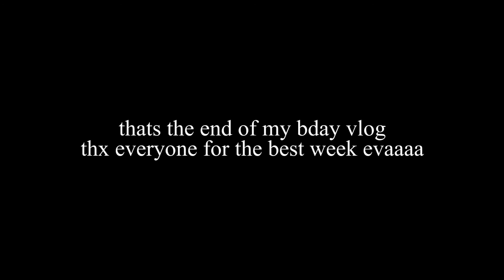a chaotic 23rd bday vlog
hehehee
(◕‿◕✿)LINKS TO MY SOCIAL MEDIAS:(◕‿◕✿)